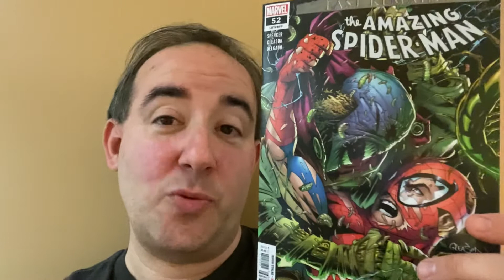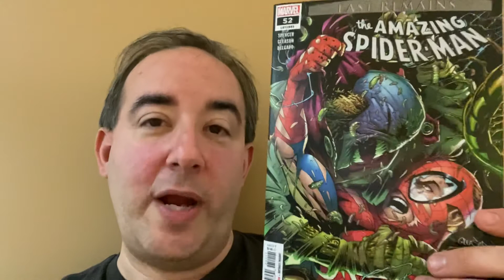Amazing Spider-Man #52 Review